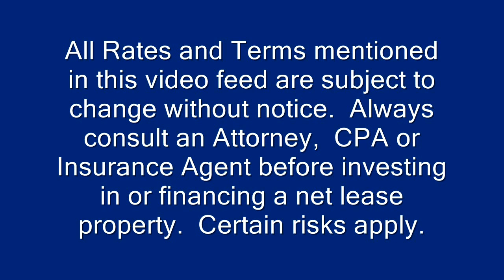Marabella Commercial Finance, Inc Funded Walgreen Stores in 1st and 2nd Quarter 2012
Marabella Commercial Finance,  Inc. has arranged permanent financing for two Corporate Leased 1031 Net Leased Walgreen Pharmacies in the First and Second Quarter of 2012 and received a conditional approval on another Walgreen first mortgage expected to fund in the second quarter of 2012.  Marabella is also hopeful to receive approval on a fourth Walgreen refinance permanent loan in the second quarter of 2012.

About Marabella Commercial Finance

Marabella Commercial Finance specializes in arranging financing for 1031 Exchange Net Lease Buyers, Commercial Investment Properties and Large Anchored Centers. Past Credit Tenant Net Lease Properties that Marabella Commercial Finance has originated loans for are; Walgreens, CVS, Kohls, Safe-Way Stores,  Rite Aid, Jack in the Box, 7-Eleven, Family Dollar, CSK Automotive, and Large Anchored Centers with credit tenants.  MCF is a member of the Mortgage Bankers Association and will be attending the annual International Council of Shopping Center's 2012 Annual Convention in Las Vegas starting on Saturday,  May 19,  2012 through Wednesday,  May 23,  2012.  Christian S. Marabella who is President of Marabella Commercial Finance,  Inc. is also the 2012 President of the Association of Commercial Real Estate Executives Inland Empire (Ontario,  California).

Marabella Commercial Finance

We Finance America's 1031 Exchange Net Lease Properties